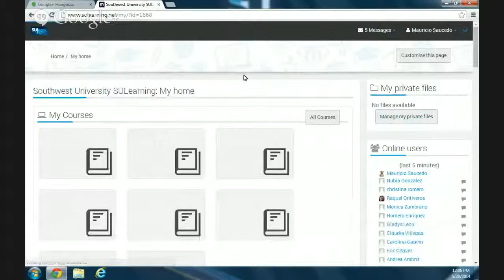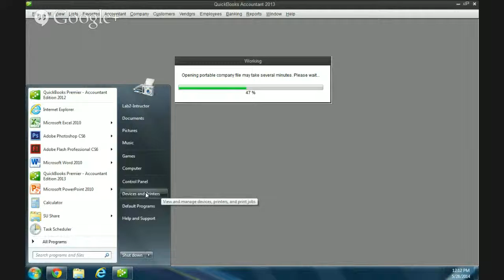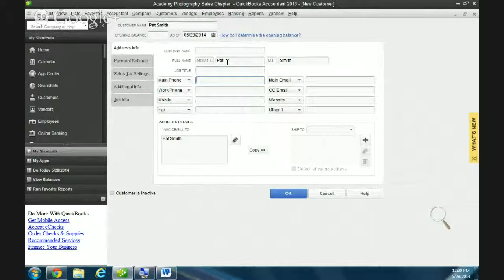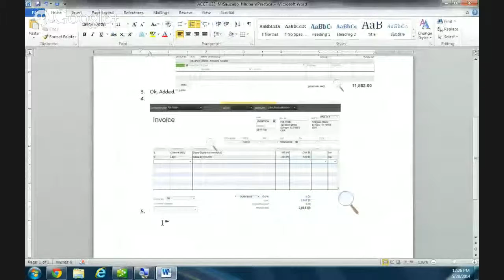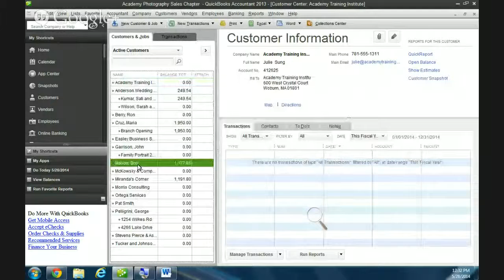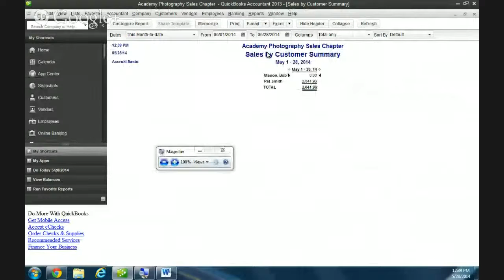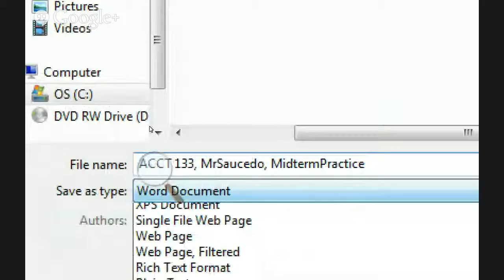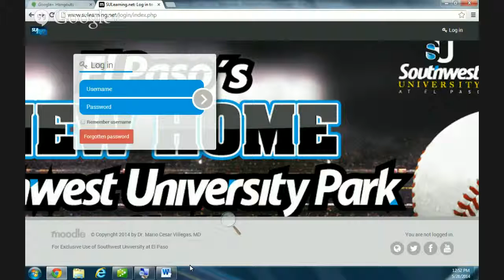MidTerm Practice Review